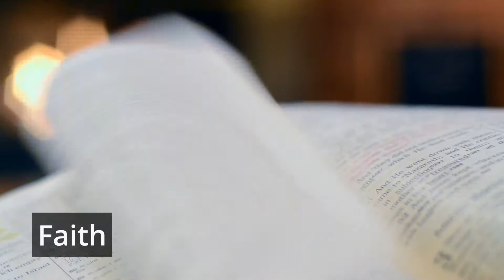Summer of Suspense Anthology - Preorder Sale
A book promotional video created to drive sales of the Summer of Suspense mystery anthology, by 16 renown Christian authors. The results of the strong marketing by the authors? The anthology debuted on the USA Today Bestsellers list! (Marketing matters!)

You can find the anthology on sale now at most ebook retailers. (Not at the preorder price, though!)